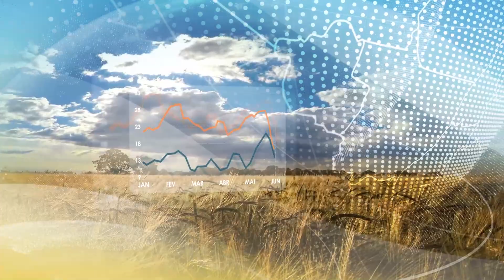Meteorologia Sudeste | Tempo continua firme e seco no Sudeste | 24/06/2022 | Canal Rural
A partir de segunda-feira, a temperatura vai cair